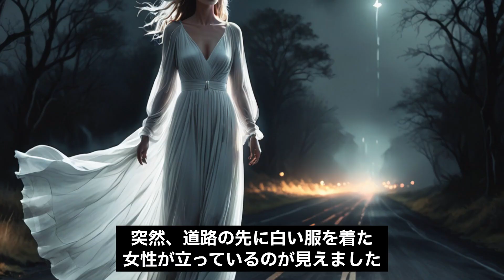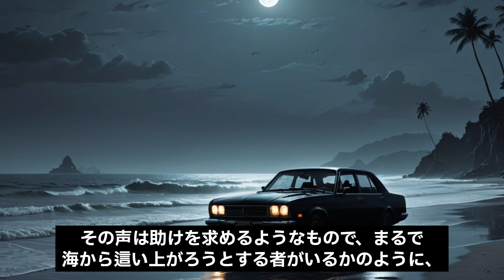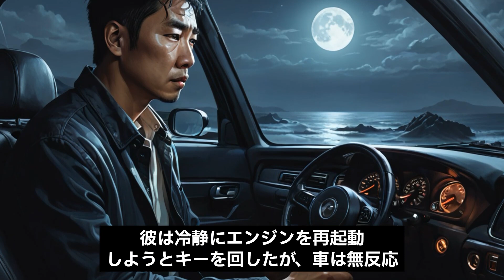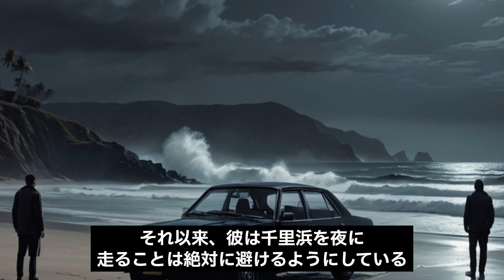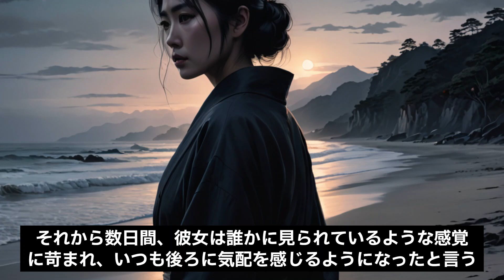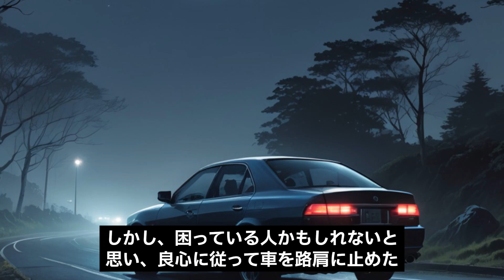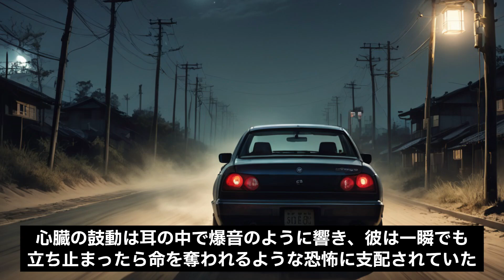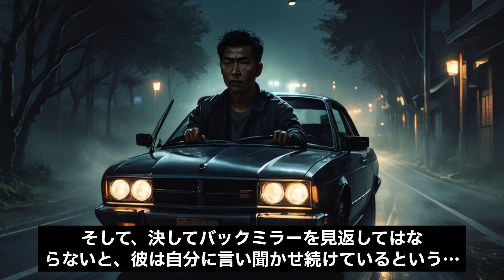千里浜なぎさドライブウェイで立ち尽くす白い影【実話怪談】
VOICEVOX:青山龍星石川県の美しい千里浜なぎさドライブウェイ。しかし、夜になるとその静けさは恐怖へと変わります。白い影が立ち尽くし、消えた後には不気味な手形が車に残る。さらに、振り返ると背後には恐ろしい影が…。【実話怪談】